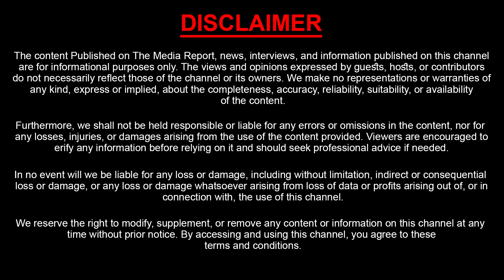Time For Jagan To Go To Jail..? | YS Jagan | Sasi Tv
Watch : Time For Jagan To Go To Jail..? | YS Jagan | Sasi Tv